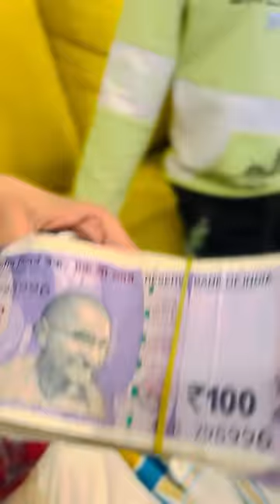Rakhi part 2